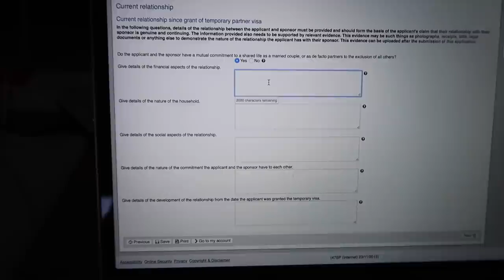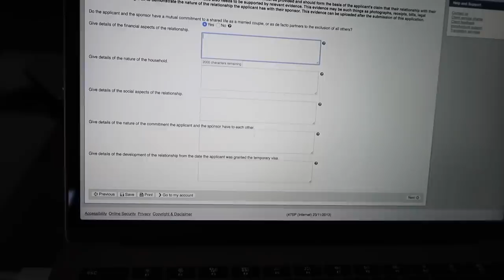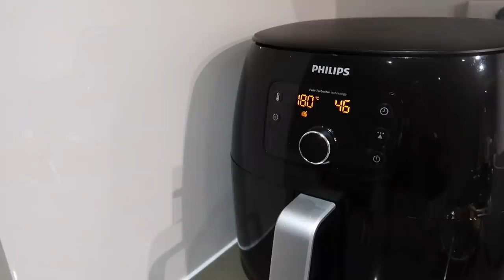NAG APPLY NG VISA!... NA NAMAN! ❤️ | rhazevlogs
Nag apply na naman ng visa!

Products mentioned:
Sweater - IG: @thepandacrib
SOME BY MI - AHA, BHA, PHA 30 Days Miracle Starter Limited Set

Magill North
South Australia
Australia 5072

Rhaze